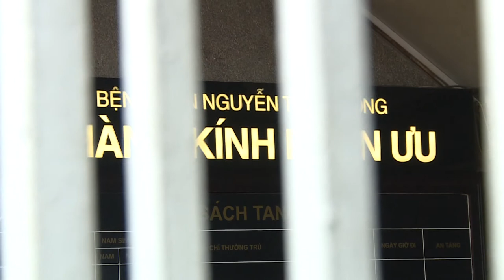Chí Tài trong lòng người hâm mộ